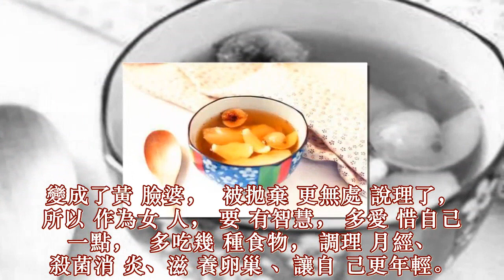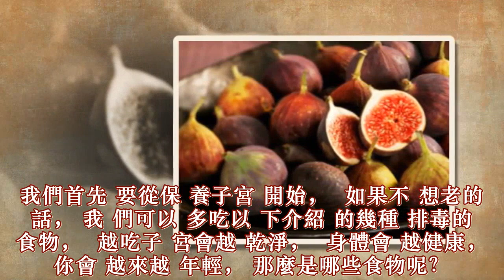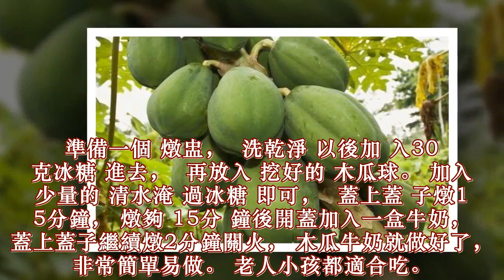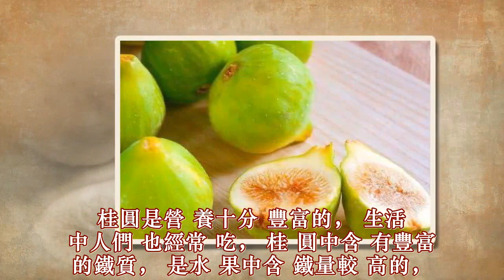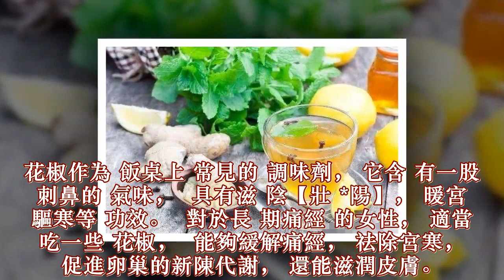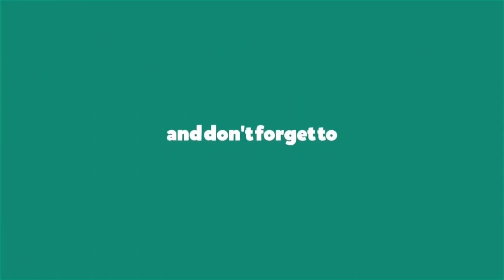4種排毒食物，女人經常吃一點，排毒消炎，預防婦科炎症，滋養卵巢顯年輕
4種排毒食物，女人經常吃一點，排毒消炎，預防婦科炎症，滋養卵巢顯年輕